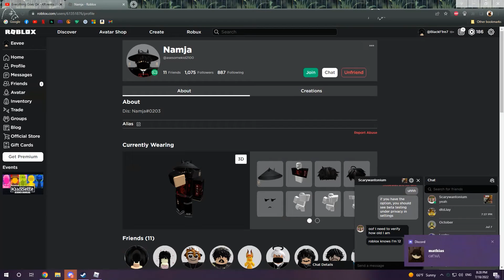roblox da hood experience